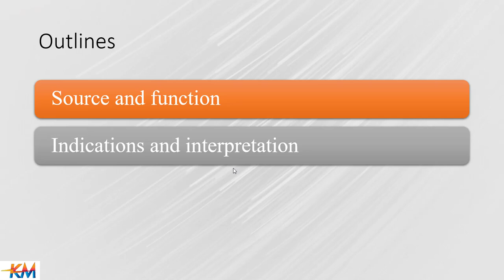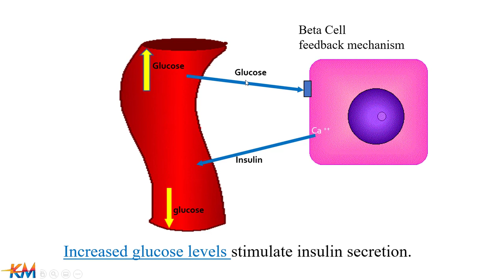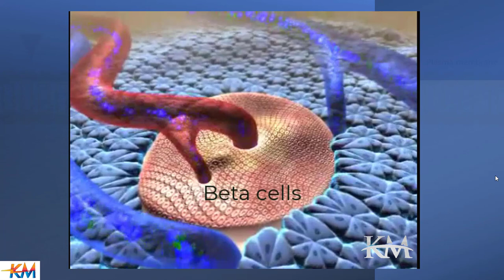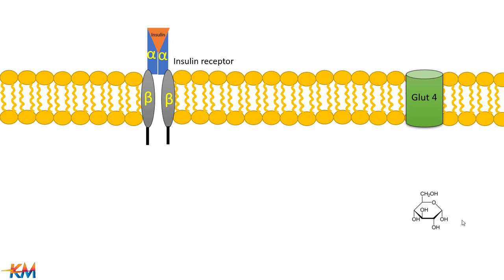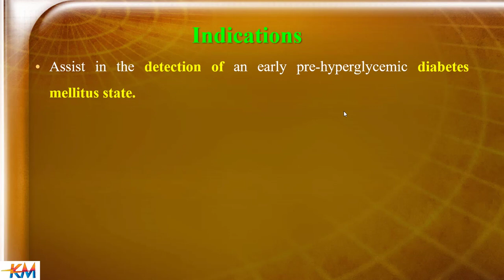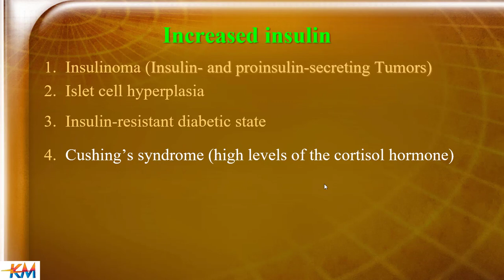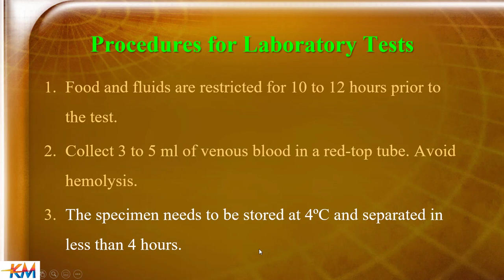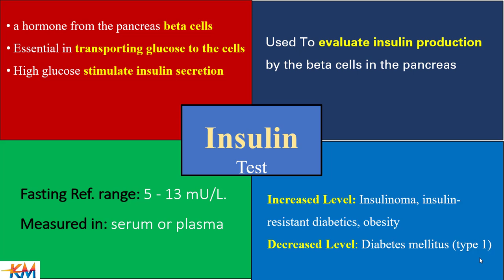Insulin Test - تحليل الإنسولين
Insulin, a hormone from the beta cells of the pancreas, is essential in transporting glucose to the cells for metabolism. Increased glucose levels stimulate insulin secretion. Serum insulin and blood glucose levels are compared to determine the glucose disorder. The principal use of insulin levels is in the investigation of fasting hypoglycaemia (glucose less than  3.0 mmol/L) due to insulinoma.

يعرف تحليل الإنسولين بأنه تحليل معملي يقيس نسبة الإنسولين في الدم، ومن المعروف أن الأنسولين الذي يفرزه البنكرياس، هو الهرمون المسؤول عن تنظيم مستوى السكر في الدم، عن طريق السماح له بالدخول إلى الخلايا. تحليل مستوى الإنسولين في الدم يساعد على التمييز بين الأنواع المختلفة لمرض السكري.